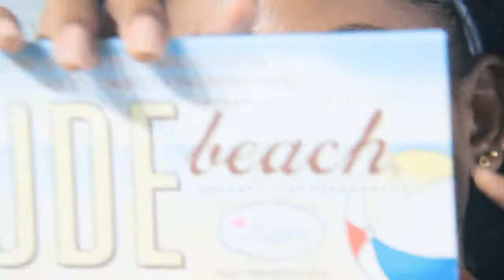Testando makes novas #3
Mais um vídeo testando produtos novos com vocês e fazendo aquela resenha rápida com as primeiras impressões de cada item. Tem um pouco de tudo e muita novidade rolando, viu?

Beijos!!